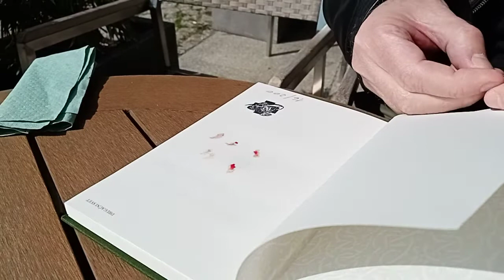Peter Mlakar - Drugačen Svet /Eine andere Welt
Performance: Bonded by Blood = Paradox + [təma]